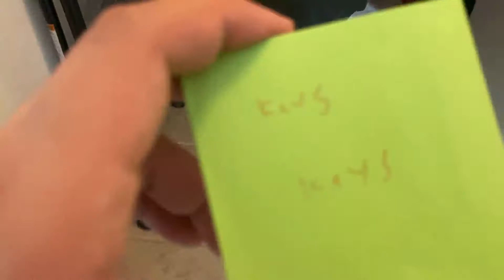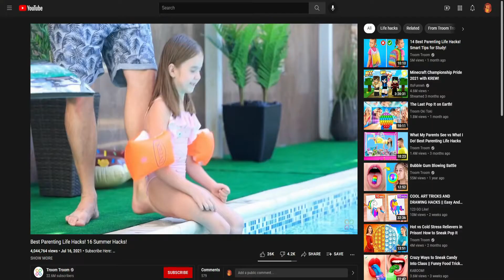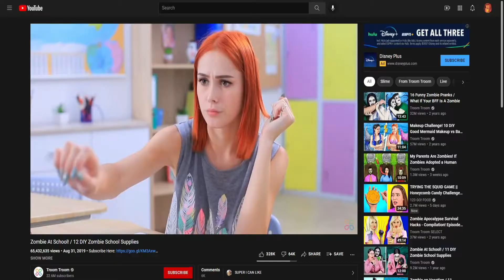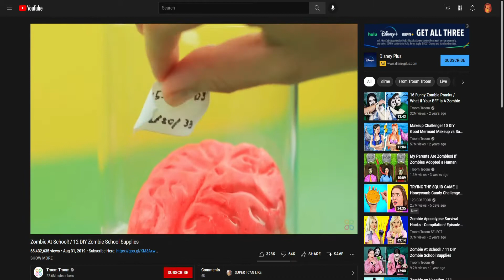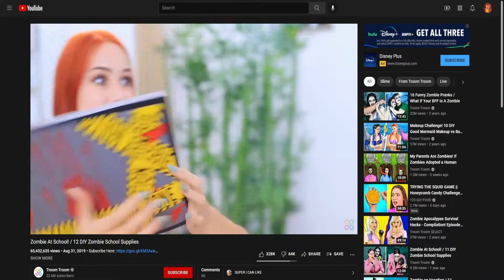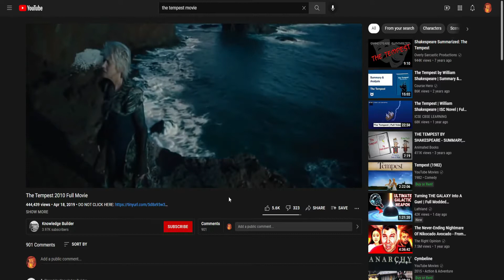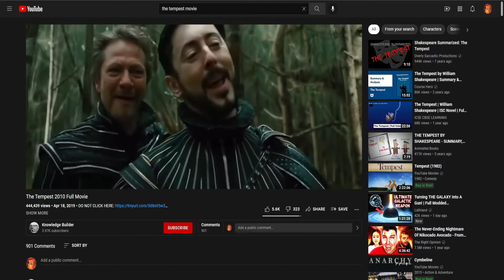A very serious review of: Troom Troom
no